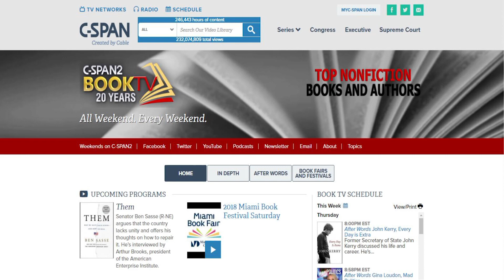Ralph Nader, "To the Ramparts"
Book TV visited the National Press Club's annual Book Fair & Author's Night. There we interviewed Ralph Nader's book "To the Ramparts."

Book TV programs can be found in their entirety at BookTV.org